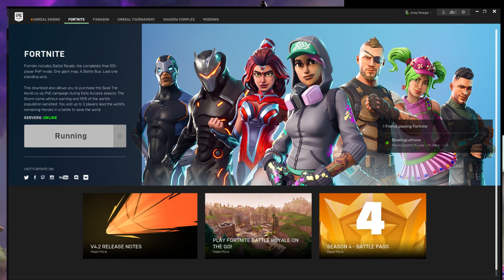Live Twitch streaming! Overwatch, Fortnite! 5-20-2018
Wanna play some classic NES? Overwatch? World of Warcraft? Fortnite? Something else? Join my next stream, and tell me what I should play!

Twitch.TV/JoeyImage